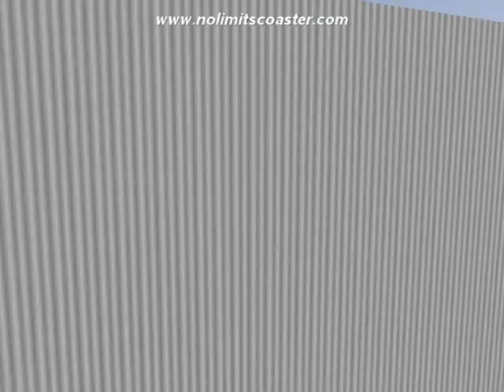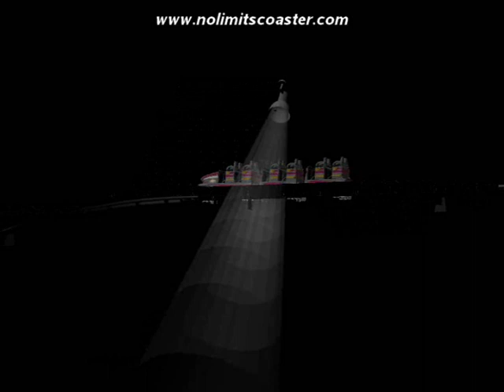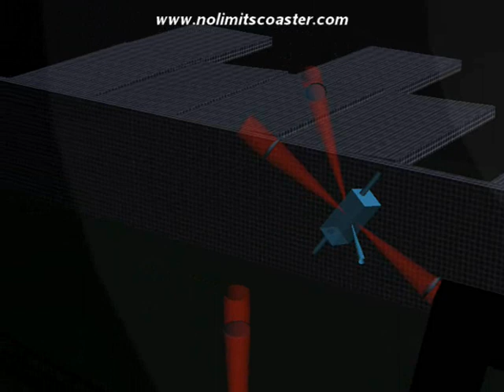satalite, dark indoor rollercoaster on (no limits)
a indoor rollercoaster, made by... dun dun duuun me lol. please comment and like or sub, apart from my subbers who have already subbed lol.